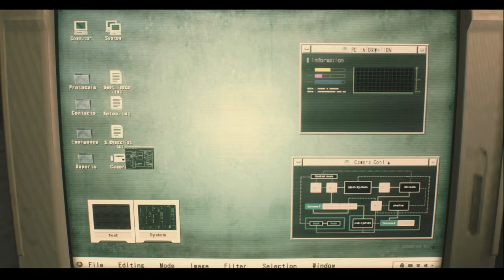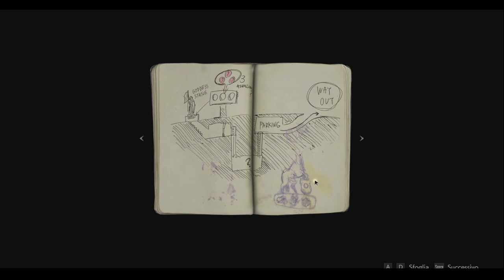Resident Evil 2 Remake - Ep 1 - INIZIO EPIDEMIA (WALKTHROUGH ITA)